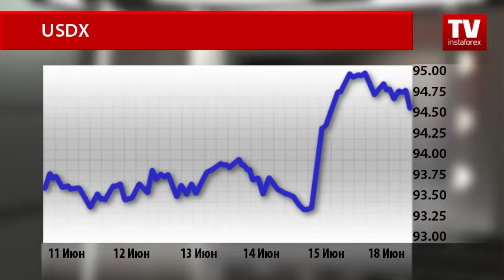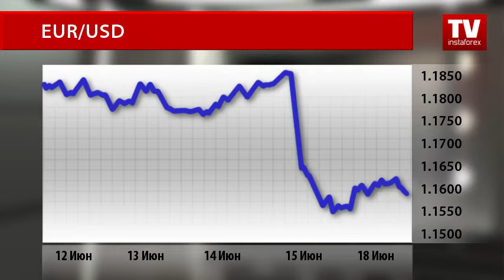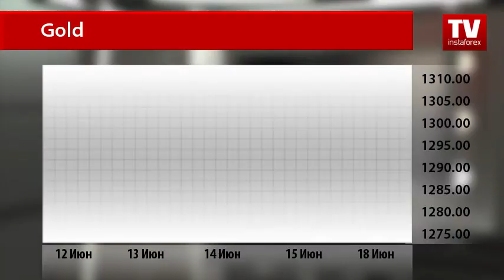Динамика валютного и товарного рынков (18.06.2018)